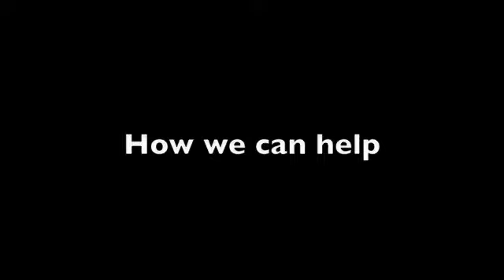Help Today, Save Tomorrow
AIDS in Africa - Help Today, Save Tomorrow.

AIDS is still active and alive today, especially in Sub-Saharan Africa. The fight is not over.  This cause is very important to me, and I want to do whatever I can to raise awareness of how serious of an issue HIV/AIDS is today.  If everyone did what they could, I truly believe we could take a huge step towards helping the HIV/AIDS victims in Sub-Saharan Africa, thereby greatly lessening the amount of people living with and dying from AIDS throughout the world.  There are many wonderful organizations that you can donate to if you want to help.  You can start by googling "AIDS in Africa".  You can watch
Or you can learn more by visiting

Thanks for taking the time to watch.  Please help.
xoxo Ali